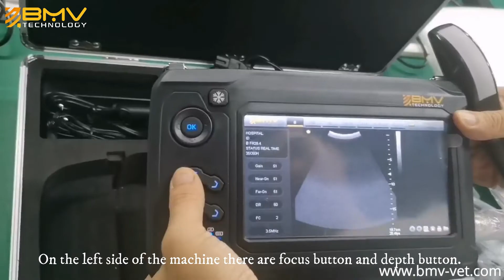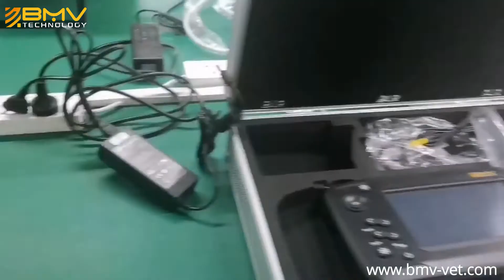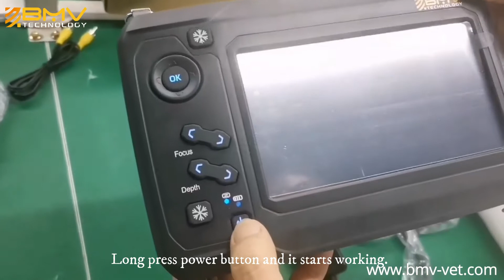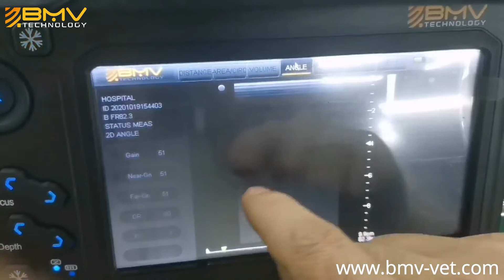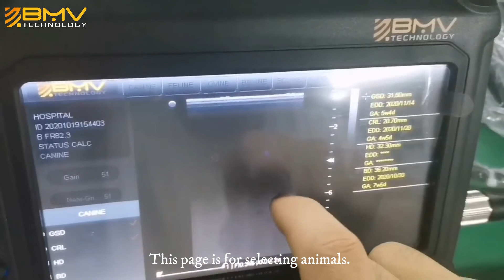Bestscan S6 handheld ultrasound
S6 handheld ultrasound, used for bovine, horse
bovine ultrasound, horse ultrasound, farm animal ultrasound 7in ch touch screen